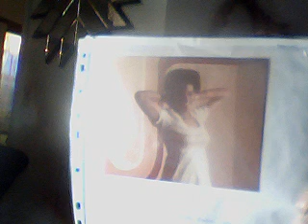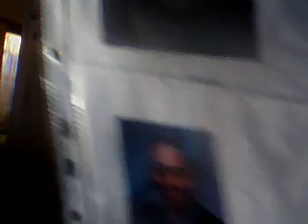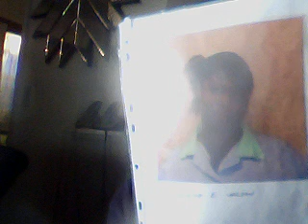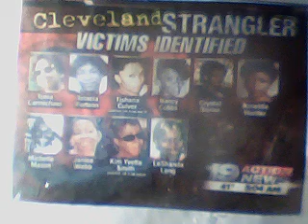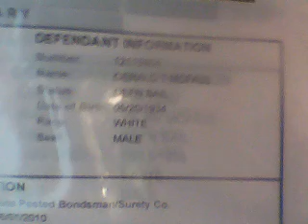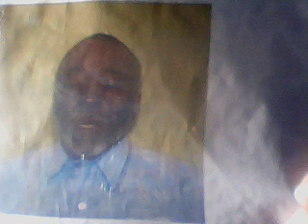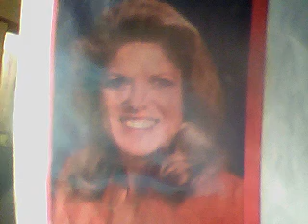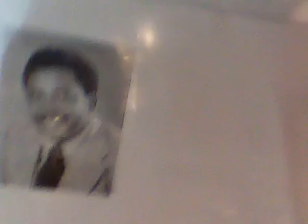LOUIS STOKES, EDWARD FITZGERALD, BLACK FAMILIES INDUCED TO BE COME CRIMINALS